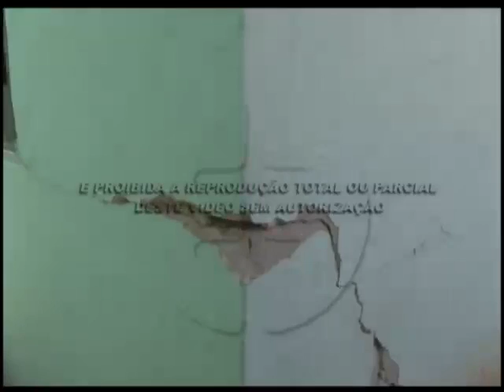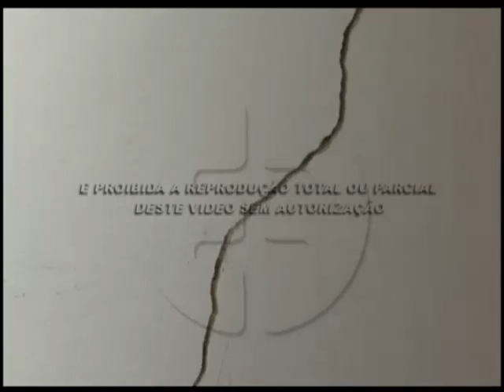Rachaduras em casa deixa familia para fora 06 02 2013